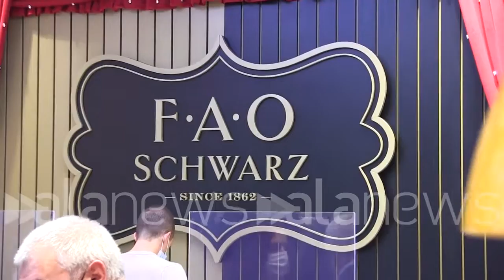Apre a Milano l'iconico negozio di giocattoli Fao Schwarz, è il primo in Europa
Inaugurato questa mattina sarà aperto al pubblico dal 28 ottobre

 (Milano). E' il primo negozio Fao Schwarz in Europa quello inaugurato questa mattina in centro a Milano. L'iconico mondo dei giocattoli newyorkese sarà aperto al pubblico da domani 18 ottobre e ospiterà, tra l'altro, il classico piano gigante suonato anche da Tom Hanks nel film Big. Oltre a questo grandi e bambini saranno intrattenuti da animatori che coinvolgeranno i visitatori con giochi ed esperienze tipici di Fao Schwarz. Immancabili all'ingresso anche i soldatini animati che accoglieranno i più piccini e li guideranno durante la visita. (Luca Perillo/alanews)

Questo è il primo negozio F osvart in Europa continentale ci sono oltre a New York dei negozi a Dublino a Londra ea Pechino questo negozio frutto della collaborazione tra criceti che la multinazionale che proprietaria del Brand Volkswagen e Prenatal Retail Group la collaborazione prevede l'apertura dei negozi fisici City commerce in Italia Francia Spagna Portogallo e Benelux Milano è Apri apertura quello che aveva prima in Europa continentale e poi la copertura delle altre la valutazione operatori altre nazioni europee con negozi e con consideri Converse Speriamo che e tu nello zaino Ah ok Allora questo non è solo un negozio di giocattoli Questo è il punto di partenza negozio fai un negozio nel quale una volta entrati si collezionano ricordi sicurazione o bei momenti momenti di magia Infatti ci sono diversi stand come questo dove noi della marvin's Magic presentiamo i prodotti e parliamo interattivamente col cliente col bambino lo facciamo giocare lo facciamo divertire Perfetto così